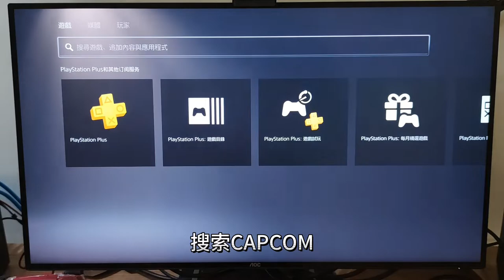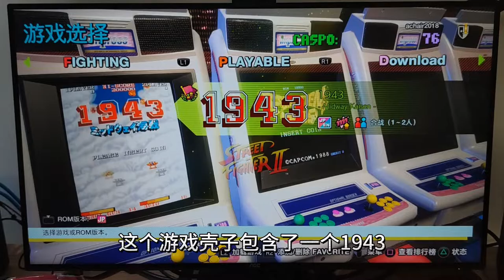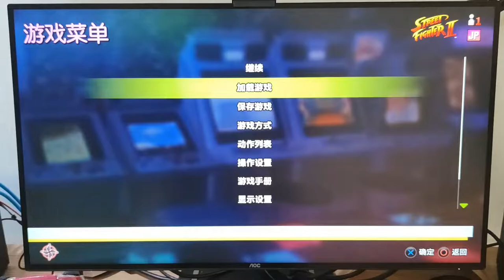PS5如何免费领取《街头霸王2》CAPCOM街机平台和游戏自带多种滤镜